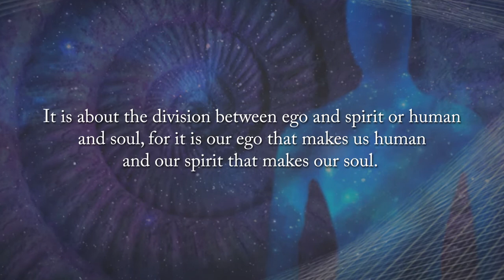The Book by Susan Anne Phillips